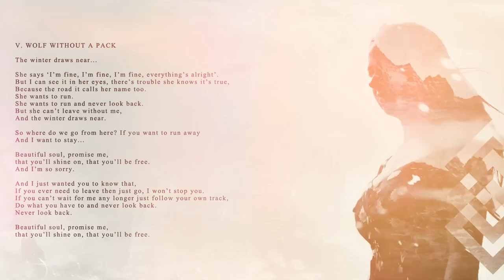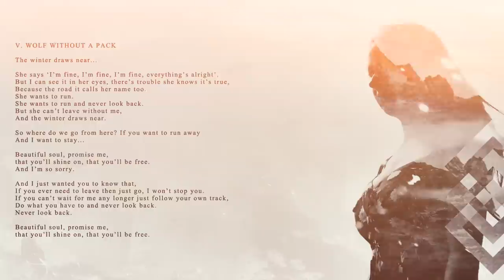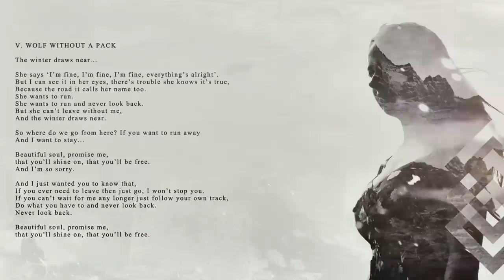Carcer City - "Wolf Without A Pack" Official Track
This is "Wolf Without A Pack" off of Carcer City's new album "Infinite//Unknown"